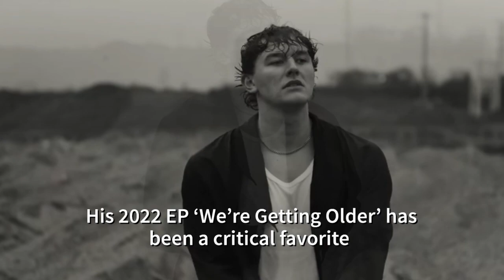Singer-Songwriter: Caleb Hearn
To celebrate the release of his upcoming single '1 Day You Will' , and its accompanying tour opening for friend of the show Ron Pope,  indie singer-songwriter Caleb Hearn  -- joins the Jrodconcerts: The podcast for a conversation that explores his early experiences in both writing and music. He also shares this background in Basketball, How he prepares for tour, and how tragedy has fueled some of his most important songs . And an exciting scoop: he plays the world premiere of his forthcoming single "1200 sq ft" out in May.